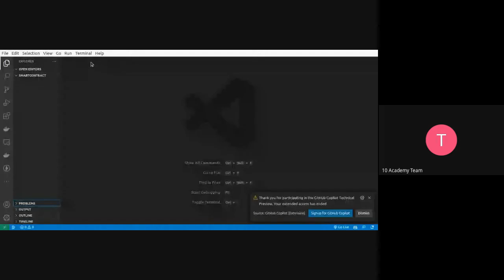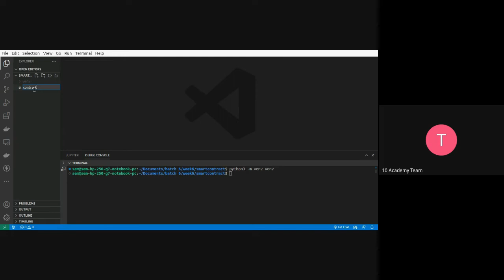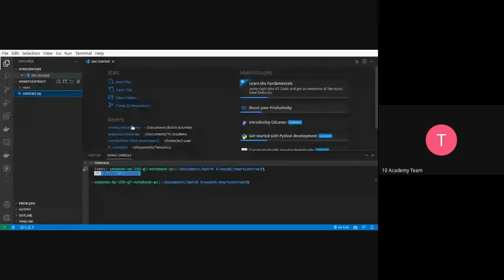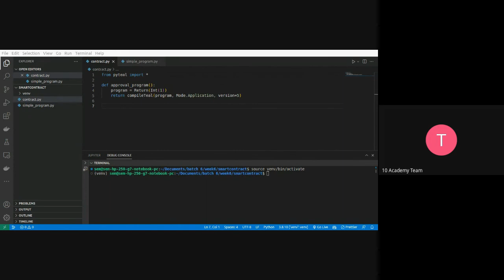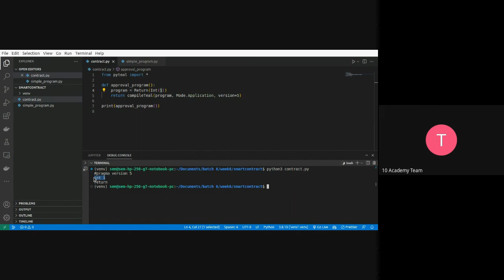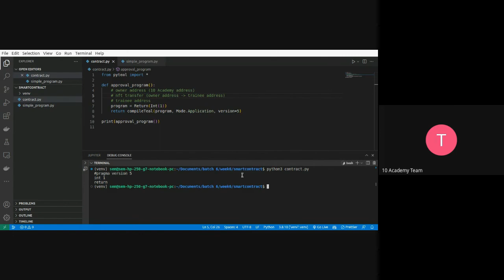B6 W6 D5 Smart Contract